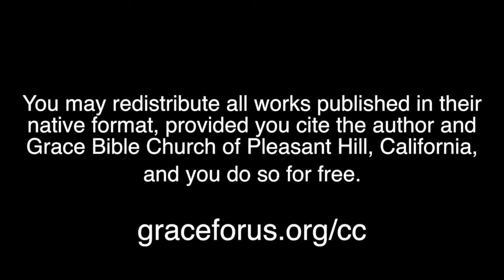Session 5 Exposing the Myth of Neutrality in Apologetics